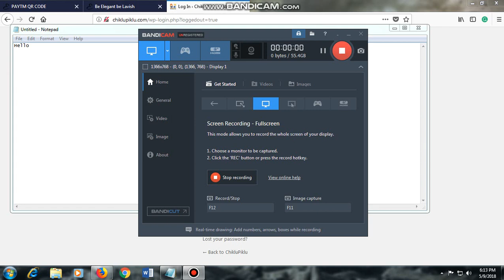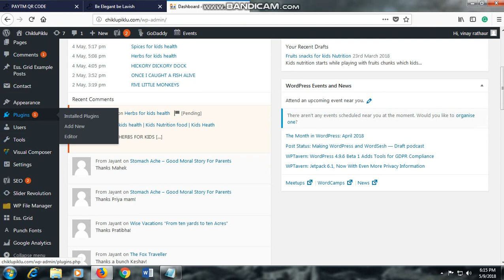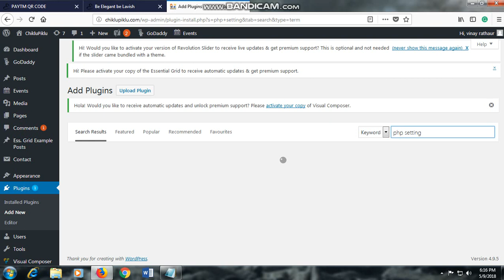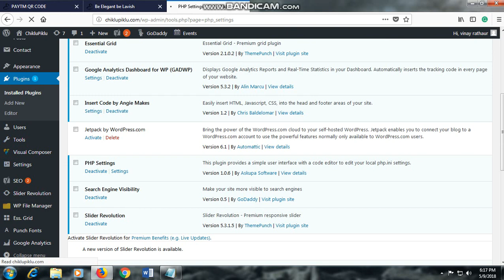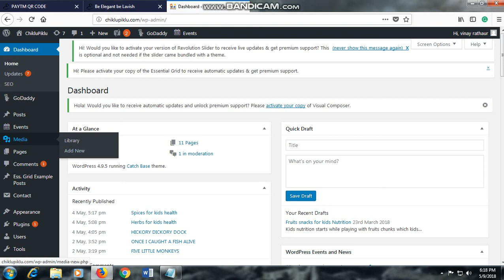plugin for Wordpress Memory size increase.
In this video, I showed how to increase memory size of WordPress in 5 simple steps.

step1: log in to your dashboard.
step2: install a plugin called Php setting.
Step3: activate plugin & add following codes.
step4: add this codes to your plugin.

upload_max_filesize = 64M
post_max_size = 64M
max_execution_time = 200
max_input_time = 180